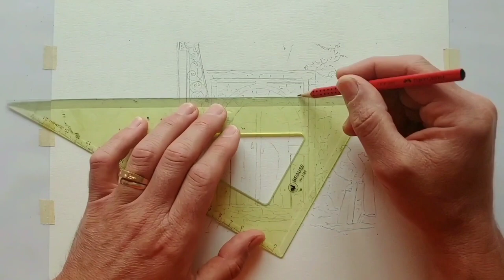#051 Acrylic Painting BlueDoor Sidi Bou Said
Sidi Bou Said Blue Door Painting in Acrylic.